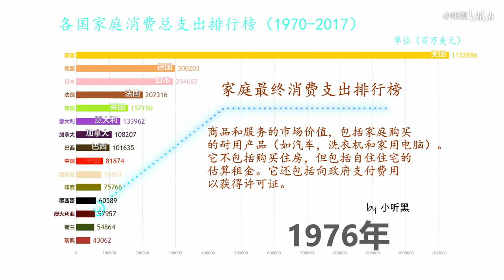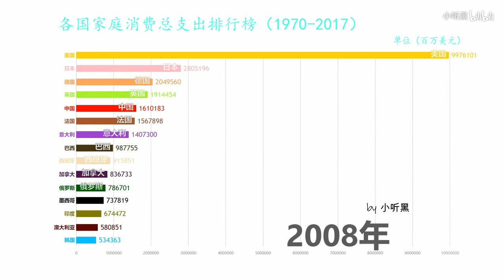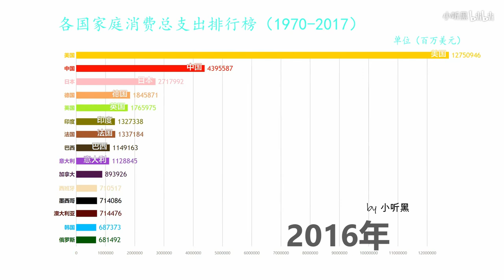哪个国家的人最土豪？各国家庭消费总支出排行榜（1970 2017）